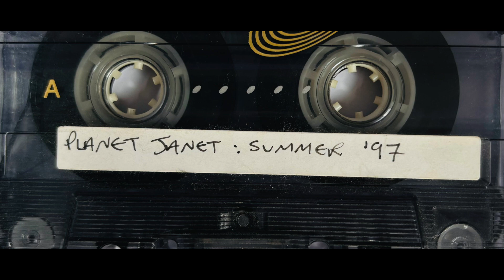Planet Janet - Track 3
Planet Janet - Summer '97

Track 1
Track 2
Track 3
Track 4
Track 5